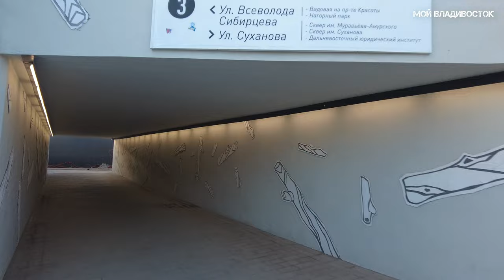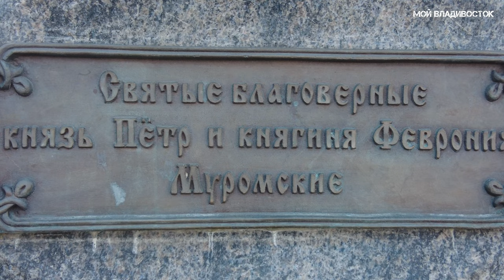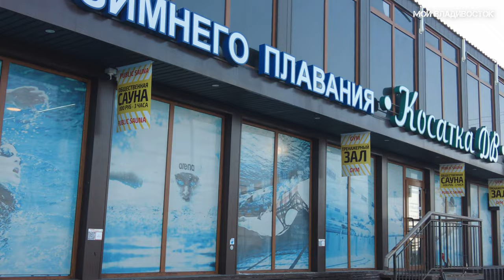Владивосток от Фуникулёра до водной станции ТОФ (7 декабря 2022).